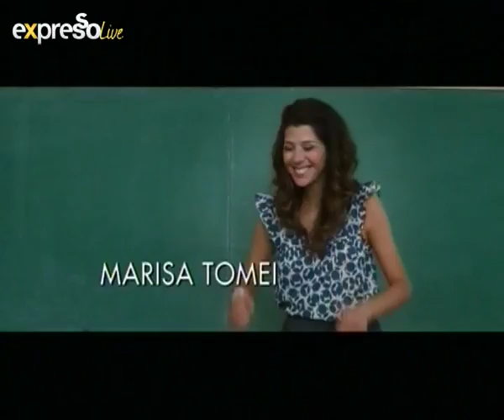Expresso Live - Gossip with Clayton Morar on eXpresso 24 Aug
Clayton Morar gives us the latest on Hollywood stars. Watch Expresso weekdays from 5:30 - 08:00, only on SABC 3